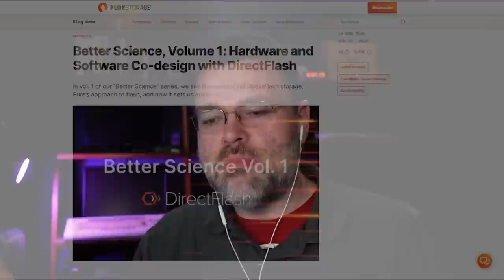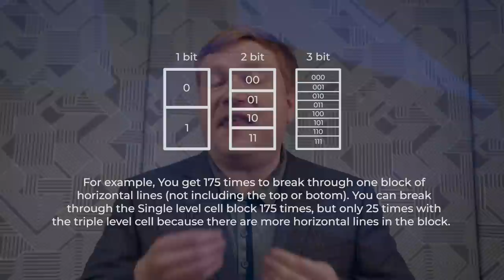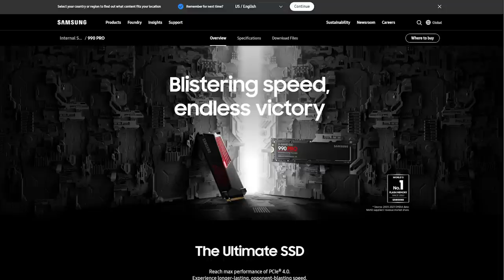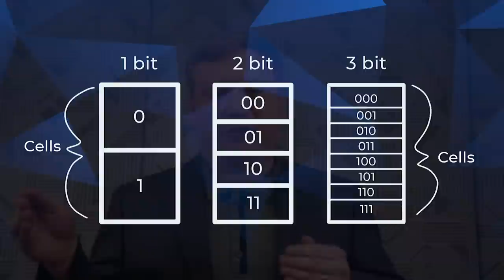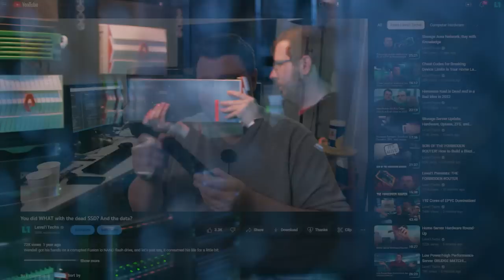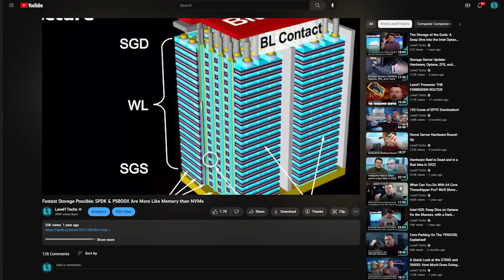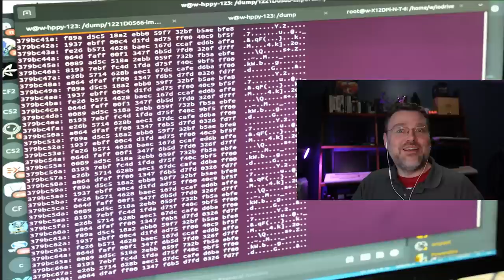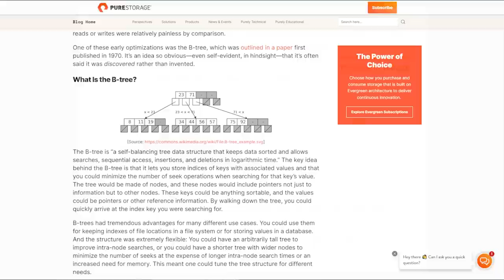Pure Storage's Flash with Justin Emerson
Wendell and Justin delve into the science of flash memory and the innovation that Pure Storage is pioneering! How does it compare with Hard Drives? How does flash even work? Join us and find out!

Check us out online at the following places!

Intro and Outro Music: "Earth Bound" by Slynk
Other Music:  "Lively" & "FollowHer" by Zeeky Beats